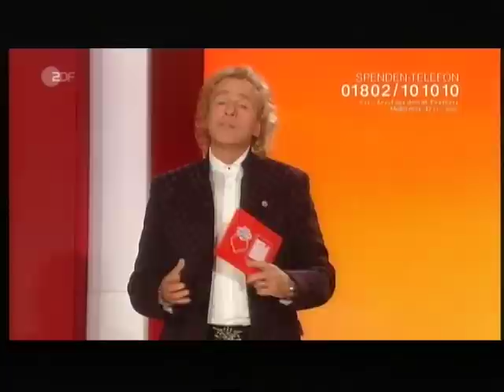26.Tina Turner - Beyond - Herz für Kinder Gala - 18 Dec. 2011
Tina Turner, Regula Curti, Dechen Shak-Dagsay, Children Beyond -  Herz für Kinder Gala - 18 Dec. 2011.